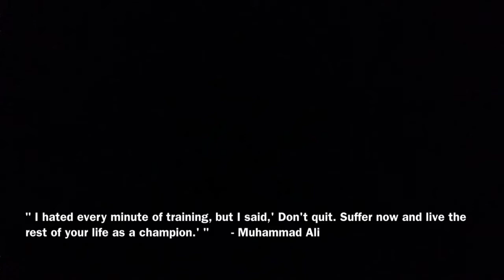Champions in the making! Palo Verde Soccer 2014-2015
After just 2 weeks of a rigorous training regiment for tryouts, the final decision was made. These individuals demonstrated their physical as well as mental abilities to perform tasks for their team. Not only did they perform well as athletes, but worked hard during school to keep up their good academic standing. Coach Moyà would like to congratulate and welcome the new members of 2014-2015 Palo Verde Varsity Soccer Team!